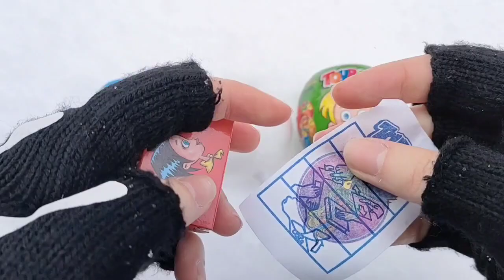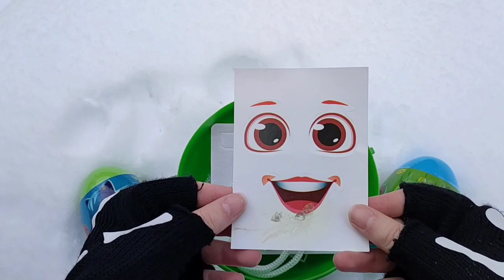7 Rainbow Satisfying Video | DIY How To Make Lollipop Candy Paw Patrol Fruits Cutting ASMR